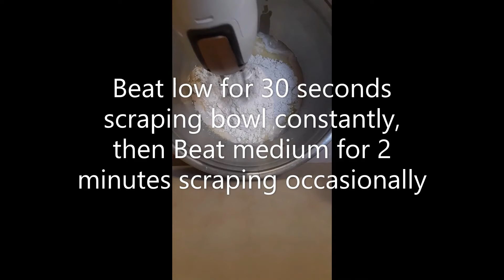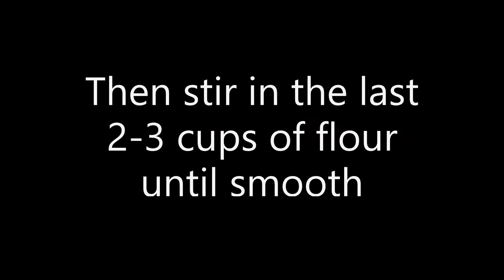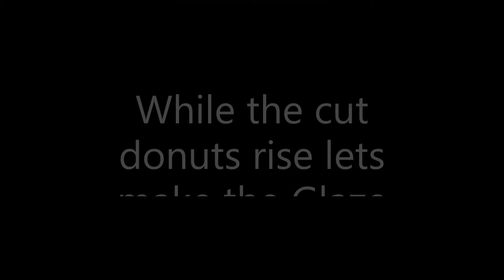How to make the best Glazed Donuts!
Hello I would like to show you how to make Delicious Glazed Donuts.